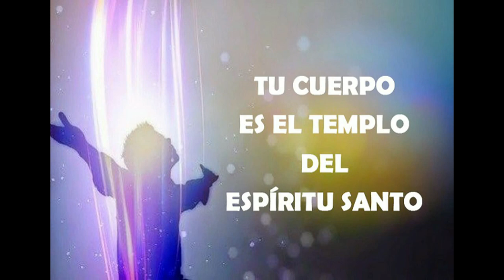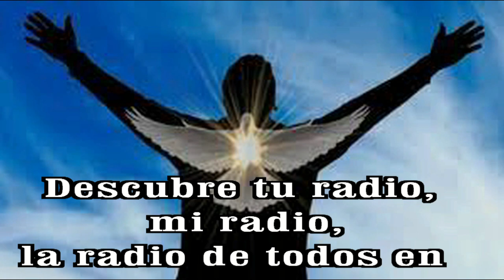GOTITAS DEL ESPIRITU SANTO AÑO 3 NUMERO 168 29 ENERO